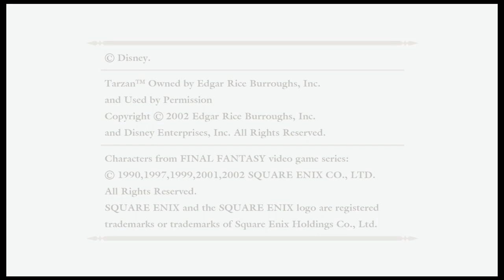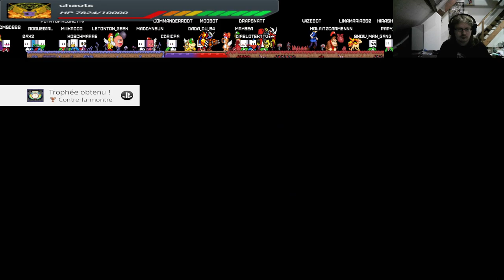Kingdom Hearts HD 1 ep5 la seconde princesse